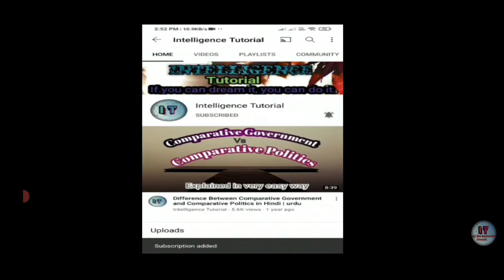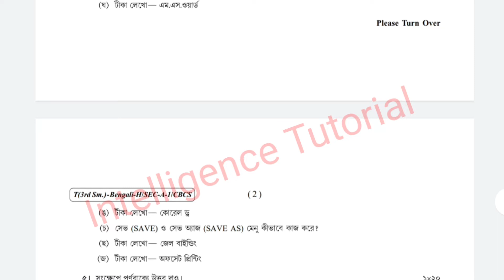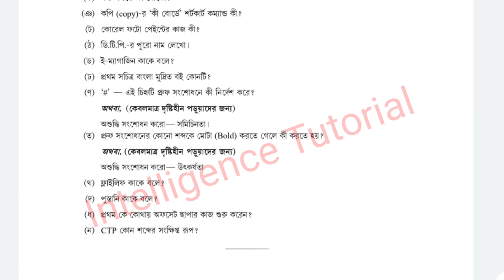Bengali honours sec -a1 questions paper in 2020 | Calcutta University